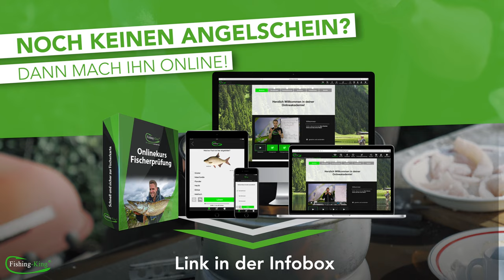Die ULTIMATIVE HECHT-PILZ Pfanne! 🍄🤤 ANGELN, SAMMELN & ZUBEREITEN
Dieser PILZ ist vielen unbekannt, doch er schmeckt super und ist leicht zu erkennen. Unser Uni-Experte Jörg Strehlow ist in diesem Video mit Eugen im Wald und an der Elbe unterwegs. Die beiden zeigen dir, wie du den sogenannten „Lachs-Reizker Pilz“ findest und wie man diesen dann mit einem frisch gefangen Hecht aus der Elbe ganz einfach und lecker draußen mit dem Spiritus-Kocher zubereiten kann!
Viel Spaß beim anschauen und anschließendem selber kochen.
Und holt euch am besten schonmal eine Serviette, den euch wird sicher das Wasser im oder aus dem Munde laufen. 😉😋

◼️Dann mach's ONLINE oder an nur einem Wochenende mit unserem Online-Kurs

*Aufgepasst*

*SCHAU DIR AUCH UNSERE ANDEREN VIDEOS AN*

*Werbung (für diejenigen, die das nicht selbstständig bereits mitbekommen haben :-)